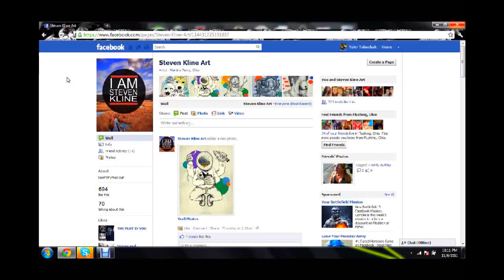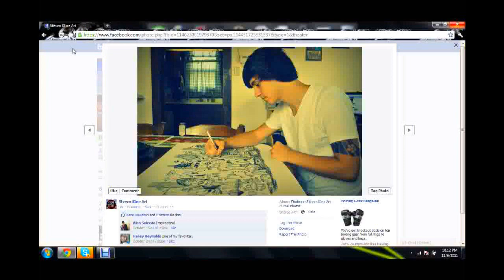Steven Kline Art *Like*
GO LIKE